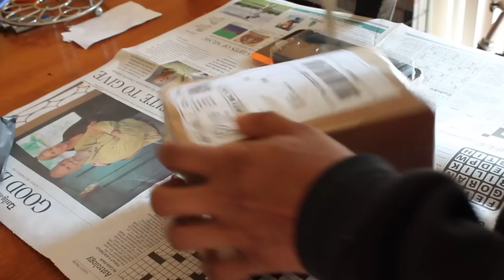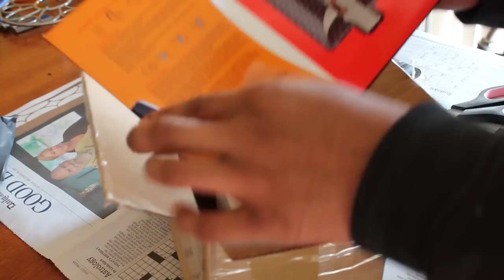Scammed out of $900 Nexus 6 on eBay not Nexus 6 or pixel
Like many of us I have been waiting patiently for the Google Motorola Nexus 6 to be in stock again. After weeks of being impatient I finally decided to resort to buying one on eBay. Long story short out of pure eagerness I paid $900 for one of these awesome phones. The seller seemed great and begin communicating almost immediately telling me to enjoy the phone and he also shipped the phone that day. Great I though... shipping was even fast received the package in two days wow. So. I go to do my first review on an android device since I have almost all of them. There are scammers on eBay. Y'all do not understand I almost threw up when I opened the box my stomach actually was hurting for at least 30 minutes. I just spent $900 on an empty box and an old calculator. Ebay eventually refunded my money and I bought another $900 phone.